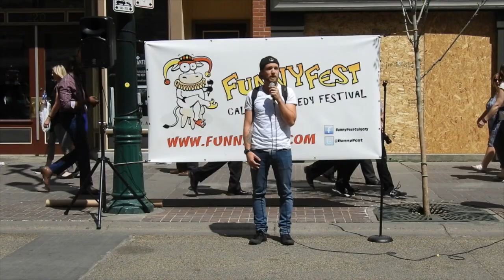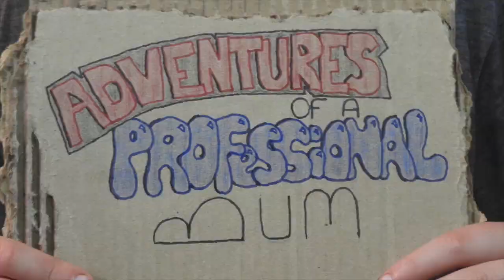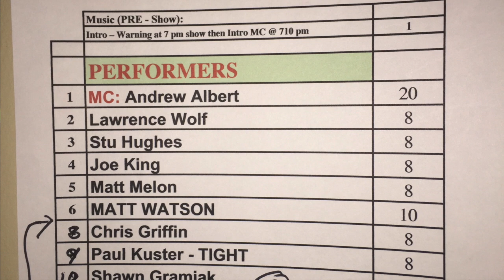The Worst Comedy Festival Ever | Van Life Comedian Touring Canada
The Worst Comedy Festival

I'm travelling across Canada, doing Stand up comedy while living out of my Mazda 3...
Every Monday, I'll be releasing a Day in the life of this Comedy Cowboy, so you can get a glimpse into what people are calling 'living the dream.'
Laced with an original score by Andrew Watson, grab a front seat beside this pavement pounding road comic.